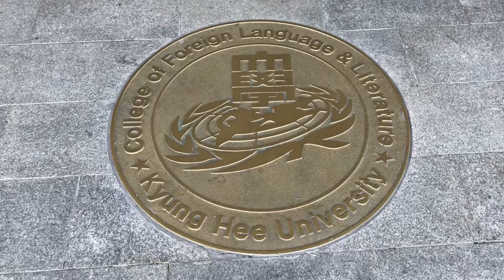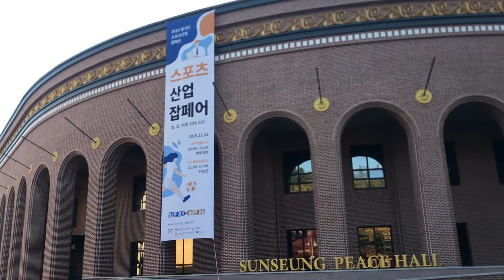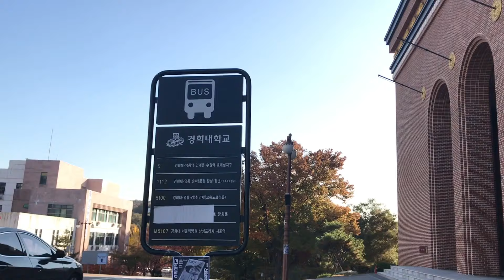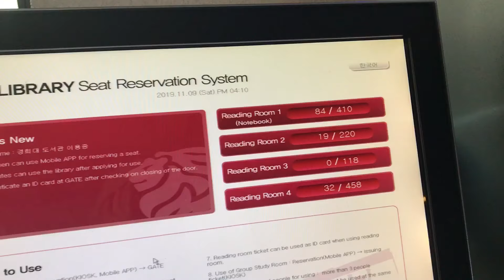🇰🇷KYUNG HEE GLOBAL CAMPUS AUTUMN TOUR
Hi guys! This time I take you around my study place, Kyung Hee University Global campus located at Gyeonggi-do Suwon!

Let me know if you want to see more of the campus or department in more detail and feel free to suggest any content you want to see 😉

I really enjoyed filming and editing this.
Hope you enjoyed watching & see you guys soon 😝